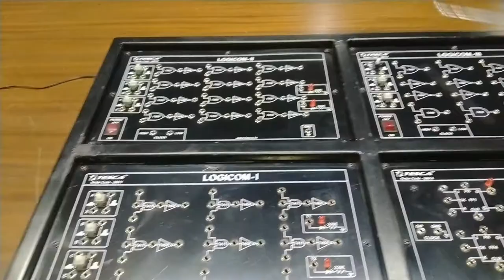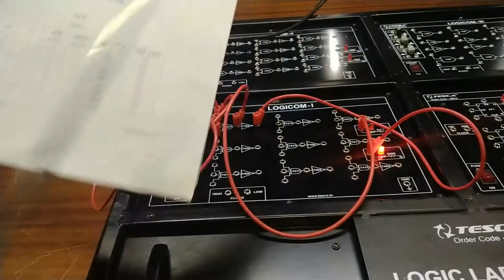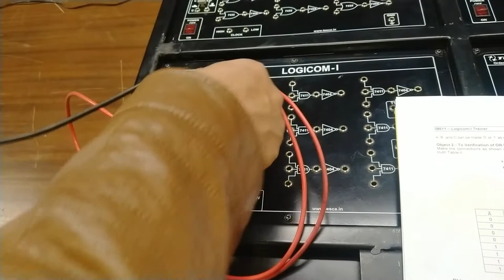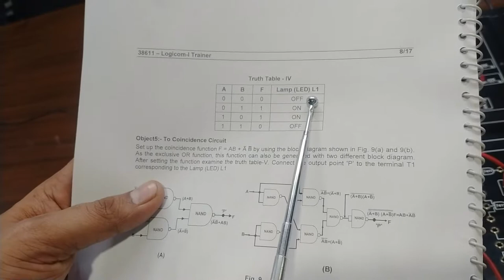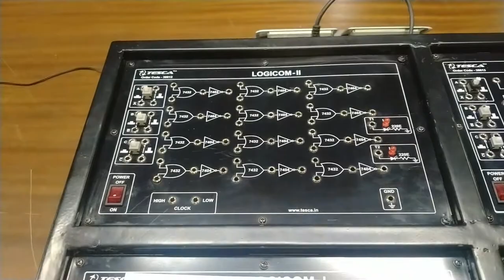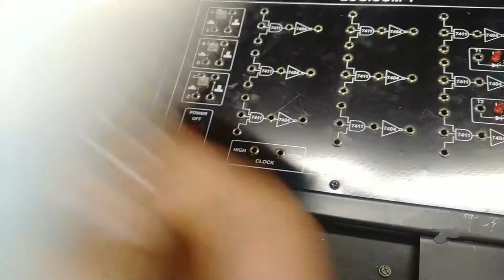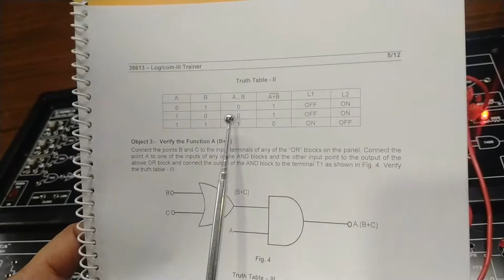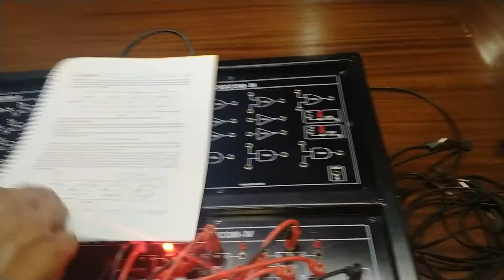Logic Laboratory (Logicom I, II, III, IV) || Tesca 38615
In this video, we will learn About The Logic Laboratory (Logicom I, II, III, IV).